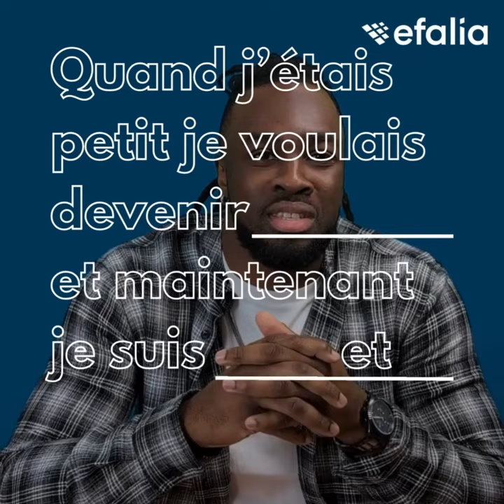Efalia Portraits - Ibel SDR alternant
Notre SDR, Sales Development Representative en alternance, Ibel,  nous parle de son meilleur talent, d'Efalia, de son métier 😃